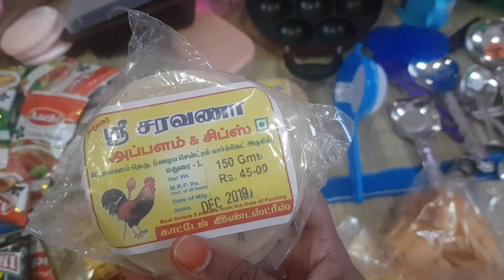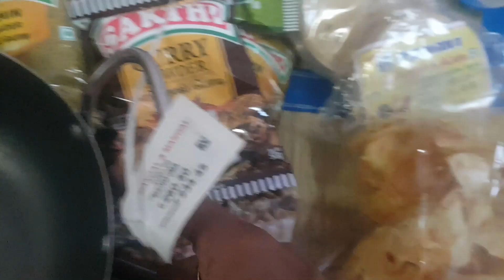INDIA PARCEL & SHARJAH ROAD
DEAR VIEWERS,

ASSALAMU ALAIKUM!

THANKS FOR CLICKING MY VIDEO.

In this video am going to show you the parcel which I bought from INDIA and the road in Sharjah which was covered by rain water...we stuck there almost one hour...